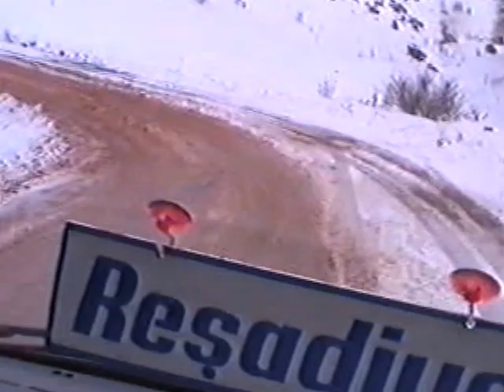Bereketli Kasabasi_03.02.2001 Pazaryeri Kis cekimi, Kamera Ismet Karakoc